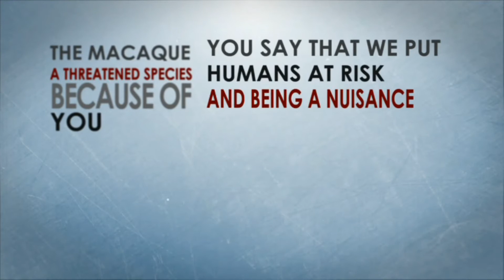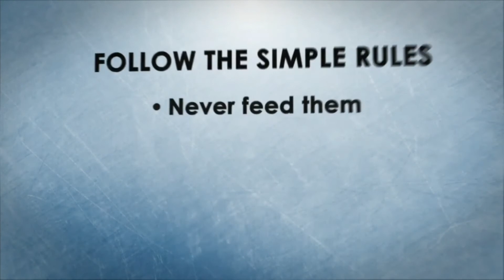Gibraltar Barbary Macaques Awareness Educational Video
The Barbary macaque population in Gibraltar is the only one in the European continent.